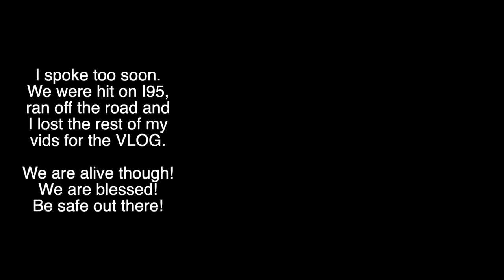Pow Wow Vlog #16 | 2019 Seminole Pow Wow & Fair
The Seminole Pow Wow and Tribal fair was cool. It was really cool! If you haven't been yet, you should definitely get it on the calendar.

Here is some info from their site
"The Seminole Tribe of Florida will host its annual celebration of Native culture and arts on February 8-10, 2019 in Hollywood, Florida. The celebration will be held at the Seminole Hard Rock Hotel and Casino property located at 1 Seminole Way Hollywood, Florida 33144. Events will be held in the Hard Rock Event Center.

Primitive camping facilities will be available for Pow Wow participants and vendors.

Sunday, February 10, Gretchen Wilson concert with special guest Jessie G. 3:00 pm.

Alligator wrestling, wildlife shows, drumming competition and exhibition dancing will also be performed throughout the weekend."

The event center was super legit but it was dark. I'm surprised my little camera did as well as it did.

Song used is from The Boyz